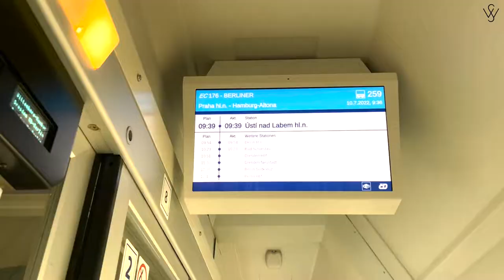Prague To Berlin By Train I High Speed Train Experience I Central Station I Wasalicious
WaSalicious experienced the Prague to Berlin high speed train. Check out the inside look of Euro Train and Central Station.

Check out the video and let us know your feedback :)

A glimpse of the world's best places and cuisine, by Waleed and Saher